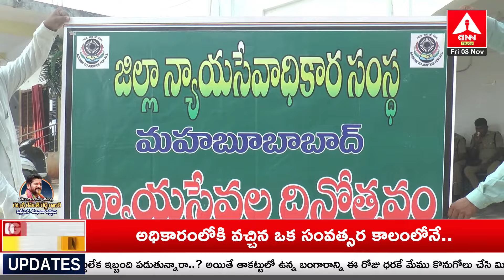జిల్లా కోర్టు న్యాయమూర్తుల ఆందోళన | Mahabubabad District | Lawyers Protest | ANN Telugu